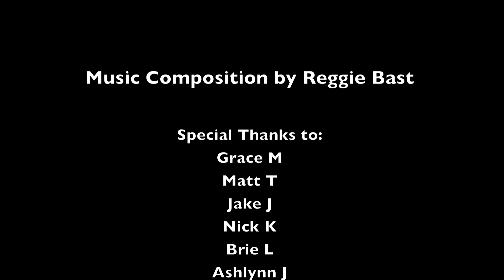Sooke Potholes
2016 - Music composition thanks to the incredible Reggie Bast